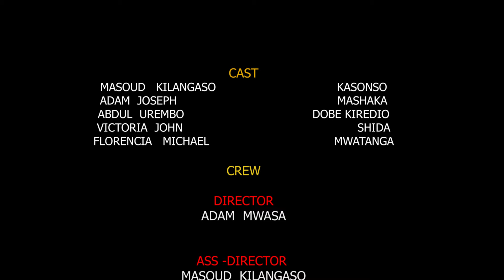"MBULI" Episode [No 16] Starring : Tinwhite Kilangaso Mashaka Abdul Mwatanga